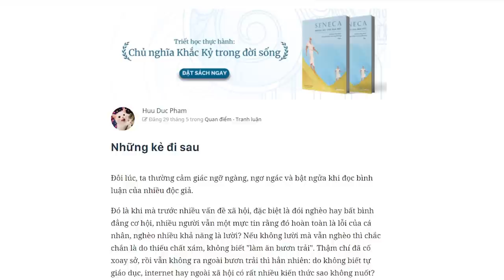Những kẻ đi sau - Cơ hội chẳng phân chia công bằng | Huu Duc Pham | QUAN ĐIỂM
Cùng tìm hiểu cuốn sách "Doing Good Better" tại:
Theo dõi Kênh Podcast "Người Trong Muôn Nghề" tại đây:
Ghé Nhà sách Spiderum trên SHOPEE ngay thôi các bạn ơi:
Kênh Spiderum Giải Trí đã có Podcast, nghe tại đây:
Nội dung được lấy từ bài viết "Khôn sống mống chết" của nhà báo Lê Đức Hoàng
Bài viết: Những kẻ đi sau
Nội dung: Đức Hoàng
Được hoàn thiện bởi: Huu Duc Pham
Giọng đọc: Nguyễn Lê Minh Thi
Editor: Hikari

Những nội dung liên quan:
Em bị từ chối vì… Facebook em không đẹp

 • Em bị từ chối vì…...
Cố chấp chính là gia vị của tuổi trẻ

 • Cố chấp chính là ...